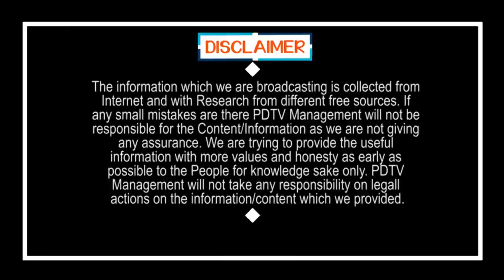Daily Workers Problems | CMJagan | PMModi | Public Talk | Lock Down | PDTV News